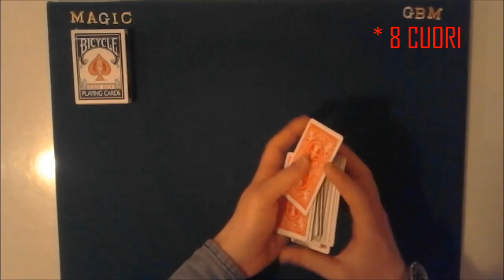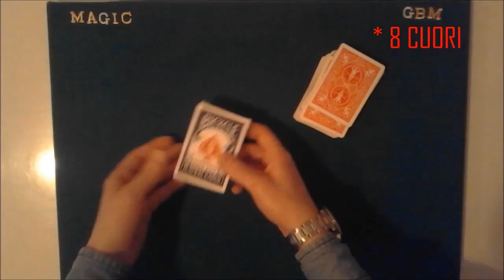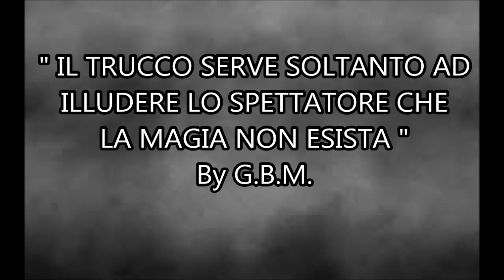Magic trick-T-E-L-E-P-O-R-T-E-D--C-A-R-D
IL METODO PIU' BELLO CHE CONOSCO PER TELETRASPORTARE UNA CARTA DA UN MAZZO AD UN'ALTRO.
UNA TECNICA FAMOSA E CLASSICA ADATTATA AD UNA VERSIONE DI ROUTINE TUTTA MIA!!!